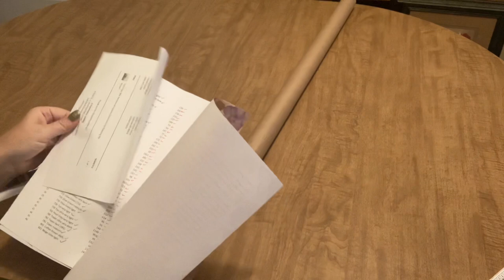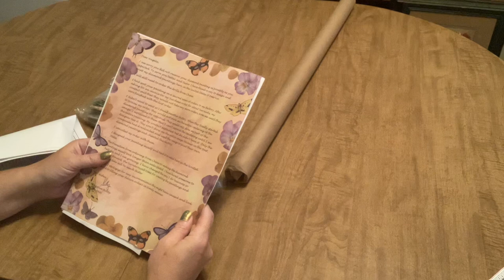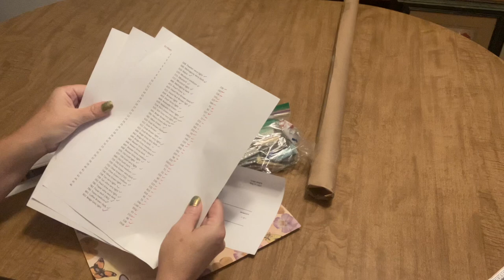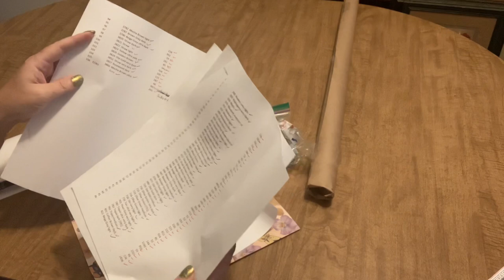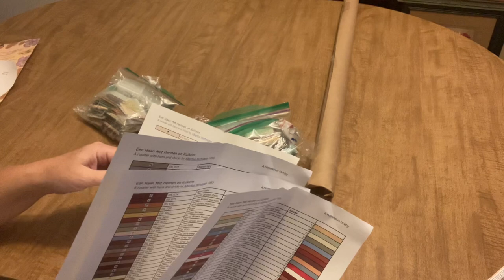Unboxing A New to Me Diamond Painting Company - A Homespun Hobby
I was unable to link the canvas directly as it is listed as sold out at this time, so I have added a link to the website.